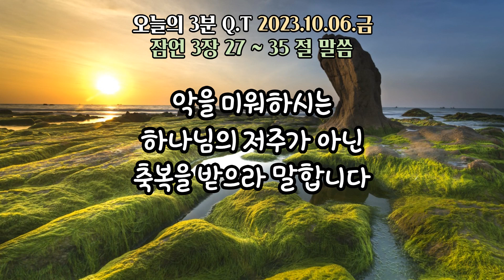오늘의3분큐티QT 20231006 [잠언 3장 27~35절]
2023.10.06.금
말씀 : 잠언 3장 27~35절
제목 : 선한 것을 행하고 악을 멀리하여
           하나님의 축복을 받으라고 가르침

하루 3분
소망합니다. ^^

본 영상은
작성합니다. ^^